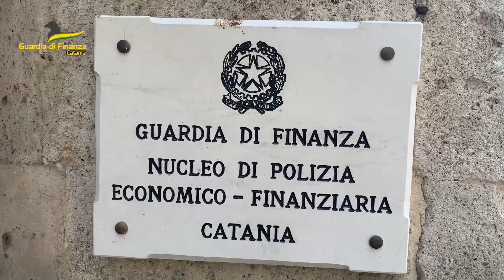Sequestro da parte della Guardia di Finanza del bar "Opera Prima"